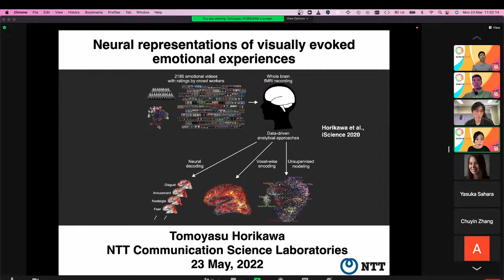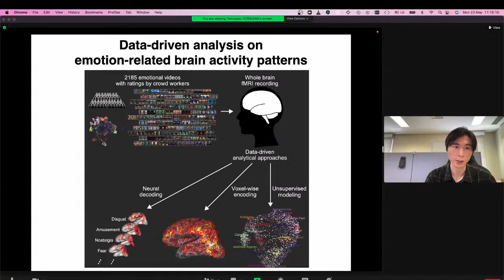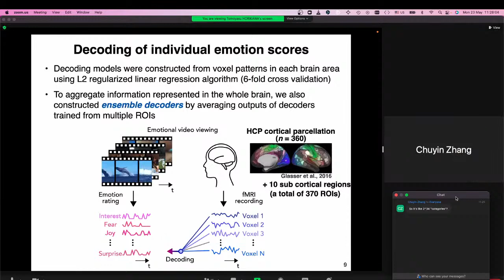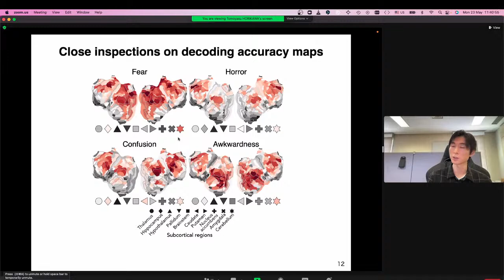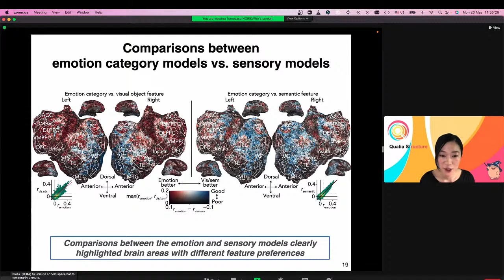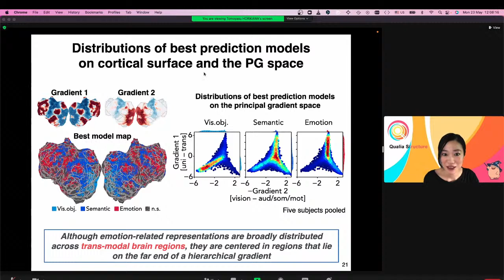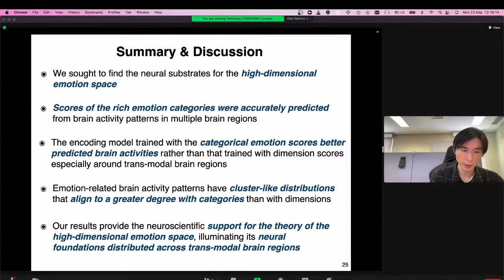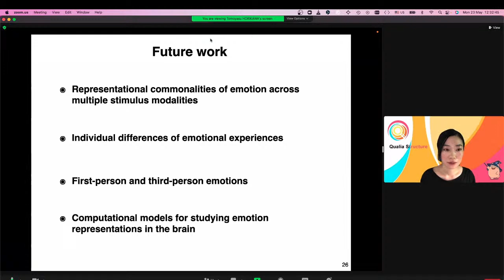Neural representations of visually evoked emotional experiences by Dr. Tomoyasu Horikawa (NTT)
Speaker: Dr. Tomoyasu Horikawa,  NTT, Japan

Title:  Neural representations of visually evoked emotional experiences

Paper info: Horikawa, T., Cowen, A. S., Keltner, D., & Kamitani, Y. (2020). The Neural Representation of Visually Evoked Emotion Is High-Dimensional, Categorical, and Distributed across Transmodal Brain Regions. iScience, 23(5), 101060.

Abstract:
Our experiences are colored by a diverse variety of emotions. Conventional emotion studies have characterized emotional experiences and neural responses based on limited emotion categories (e.g., basic emotions) or affective dimensions (e.g., valence and arousal). Recent behavioral work by Cowen and Keltner (2017) analyzed reported emotional states (34 emotion categories and 14 affective dimensions) elicited by 2,185 short videos and identified 27 distinct emotional experiences described in high-dimensional space. They also found that emotion categories rather than affective dimensions organized self-reports of subjective experiences. In this talk, I will present the results of several analyses seeking to identify the neural basis of the high-dimensional space of emotional experience using fMRI responses to the 2,185 videos. Analyses demonstrated that (1) dozens of video-evoked emotions were accurately decoded from fMRI patterns in multiple brain regions with different regional configurations for individual emotions; (2) emotion categories better predicted cortical and subcortical responses than affective dimensions, outperforming visual and semantic covariates in transmodal regions; and (3) emotion-related fMRI responses had a cluster-like organization efficiently characterized by distinct categories. These results support an emerging theory of the high-dimensional emotion space, illustrating the feasibility and importance of characterizing neural responses associated with our emotional experiences using richer and more nuanced emotion categories.